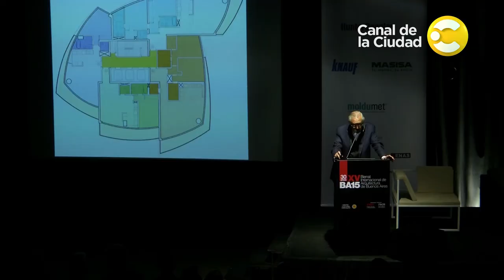César Pelli en la Bienal Internacional de Arquitectura - Por la ciudad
Con 88 pisos las Torres Petronas, situadas en Kuala Lumpur, capital de Malasia, fueron los edificios más altos del mundo entre 1998 y 2003. El encargado de diseñarlas, fue el arquitecto argentino César Pelli, que en el marco de la Bienal Internacional de Buenos Aires, se presenta para dar una conferencia magistral.